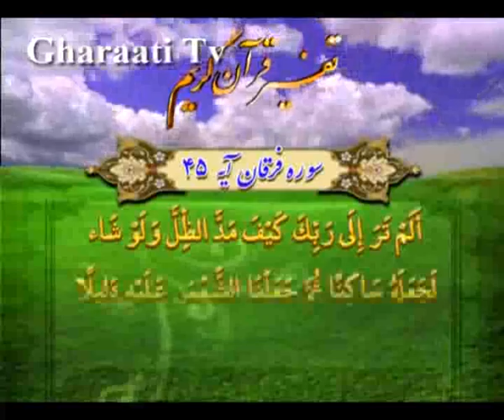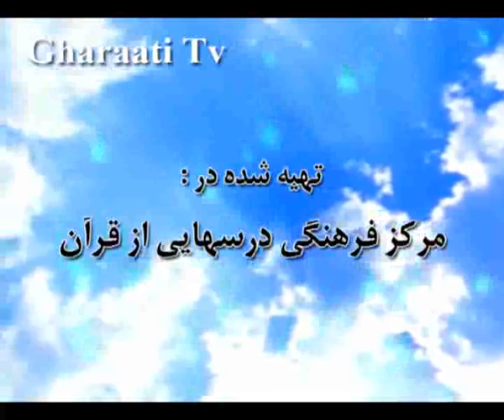قرائتي / تفسير آيه 45 و 46 سوره فرقان، نعمت سايه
تفسير آيه 45 و 46 سوره فرقان، نعمت سايه